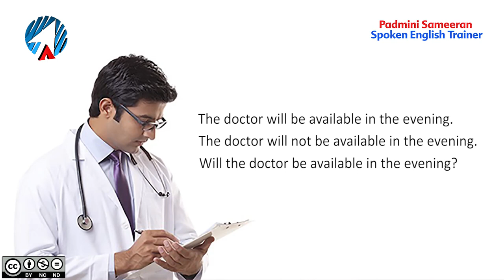Lesson 28 To be forms Will be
Arrow Publications Pvt. Ltd. is among India’s leading publishers of school textbooks, with over 500 publications used as classroom texts in more than 12,000 schools across India.

Established in the year 2000, by a group of enterprising young people, Arrow Publications has emerged as a major publishing presence with textbooks that support various school board curricula, in almost every subject, and at every level, starting from pre primary school till high school. Arrow Publications also provides customized textbooks, tailored to suit the needs of some chain of schools.